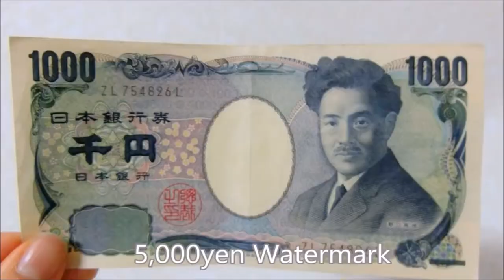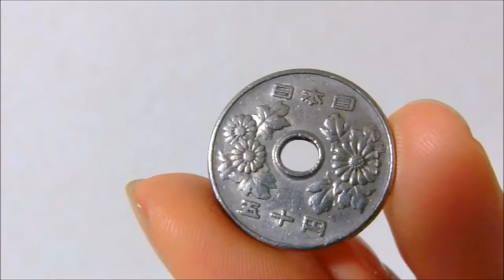Japanese Money💰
Which design do you like the best?